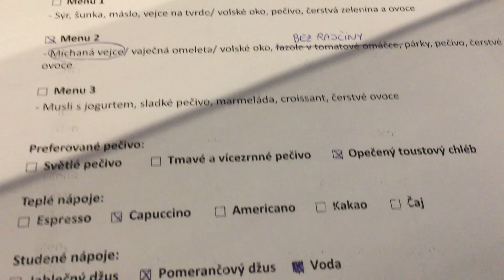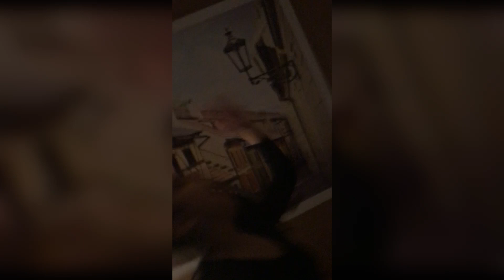ČO V TELKE NEBOLO? - EPIZODA 1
Účinkujú: GIOVANNI RICCI, BARBORA PIESOVA, DIANA KOVALOVA, LUCIE BIKAROVA, TIMOTEJ MAJSKY, MARTIN SCHREINER, DOMINIKA LUKESOVA, JULIA KRAMAROVA, ESTHER LUBADIKA, MICHAL SAFRATA

Točené na Iphone 6 - ďakujem rodine Csemez za poskytnutie mobilného telefónu.

Pred tým ako som vycestoval zo Slovenska do Čiech zúčastniť sa finále SUPERSTAR, tak som sa rozhodol, že tento môj doposiaľ najväčší hudobný zážitok zdokumentujem a následne sa s Vami oň podelím. Ďakujem všetkým finalistom za spoluprácu a zvlašť chcem ešte poďakovať Lucke Bikárovej a Michalovi Šafratovi nakoľko mi poskytli video zábery navyše.